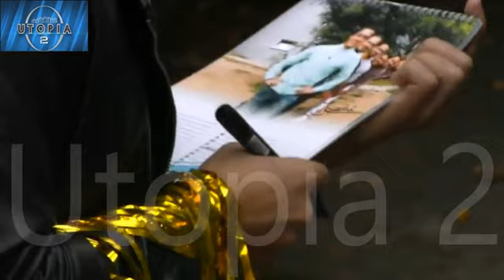Gisteren - Ontvangst van de gasten bij het feestje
De gasten worden met een drankje ontvangen en vrolijk dansend door Franny en Jordie :)